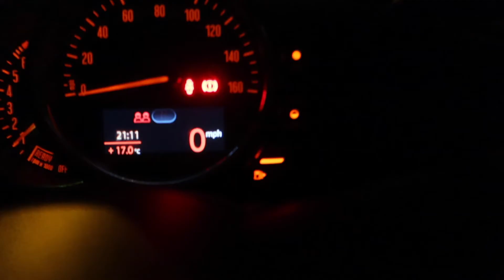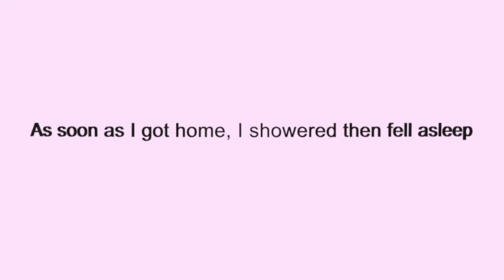Bree Runway - Little Nokia (behind the scenes) | RAIHAANAH MCQUEEN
Behind the scenes of Bree Runway's new music video ' Little Nokia'. So grateful to be apart of this!